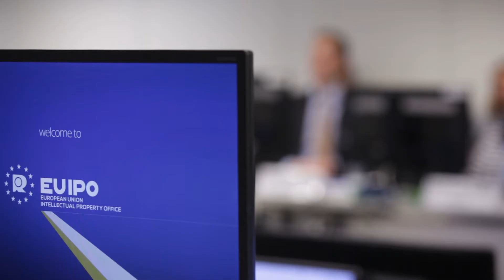Increasing quality through user input: SQAP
The Stakeholder Quality Assurance Panels project (SQAP) directly involves users in the EUIPO’s quality processes through quality audits. Users check a sample of EUIPO decisions, to assess their quality against the Office’s quality criteria.